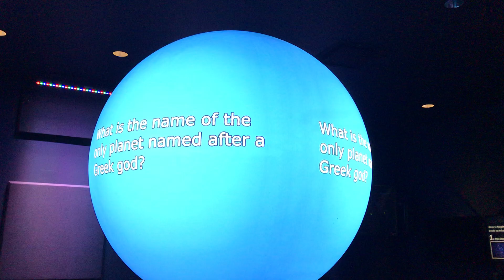Science Central Fort Wayne Indiana Science on a Sphere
Science on a Sphere is a permanent exhibit that can recreate the Earth and other stellar bodies in a stunning three-dimensional format. The exhibit consists of a suspended 50-pound, carbon-fiber sphere that measures six feet in diameter. The sphere is encircled by four projectors that work in tandem to create the illusion that the Earth, or one of its stellar neighbors, is hovering right before visitors’ eyes!

The technology behind Science on a Sphere was created by the National Oceanic and Atmospheric Administration (NOAA). The exhibit is located in Science Central’s AEP Foundation Theater.